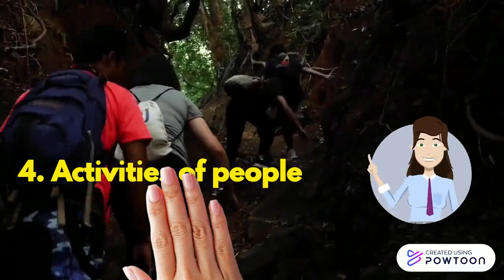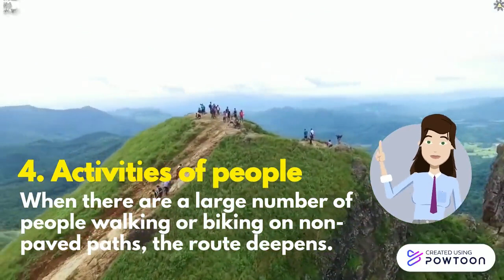overgrazing to people edited